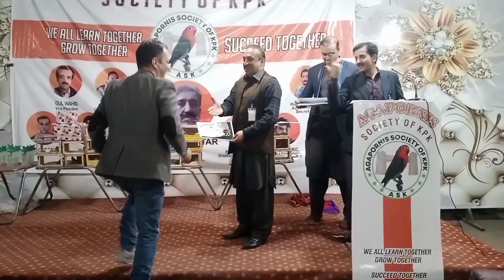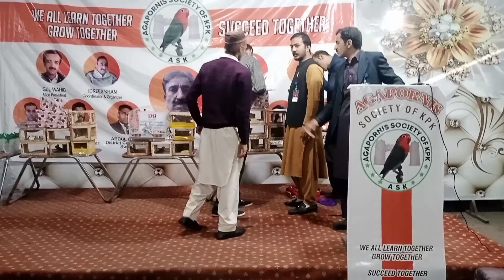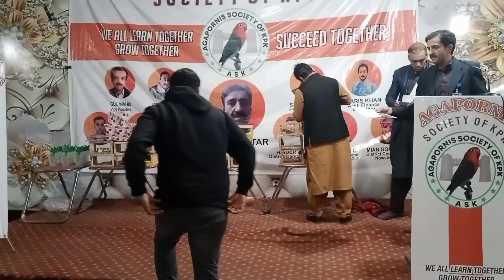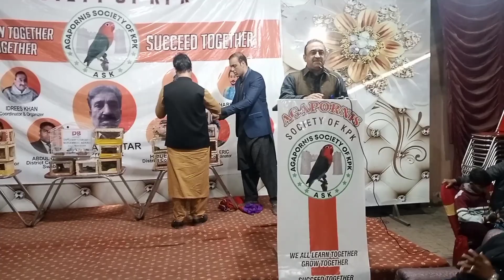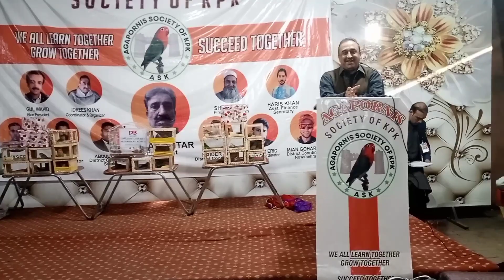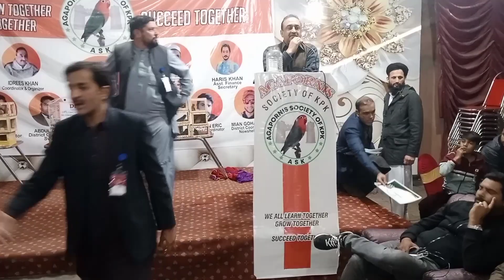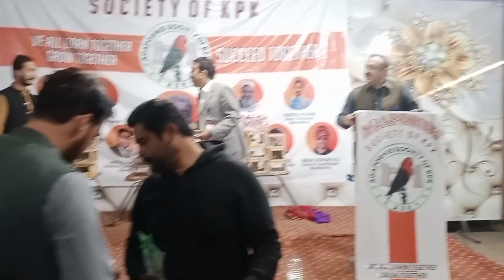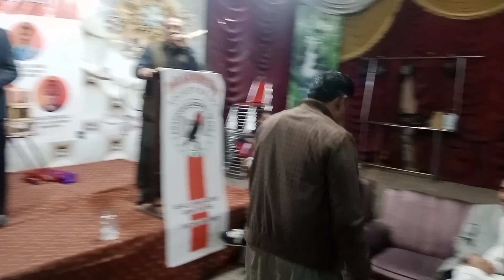Agapornis Society Family Member Receiving Certificate's.Part2 (04-01-23)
Agapornis Society Family Member Receiving Certificate's (04-01-23)